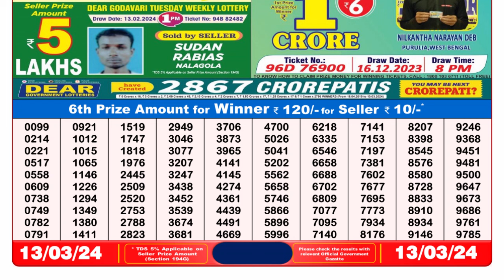🔴Dear Lottery Sambad Live 8pm today 13.03.24 Nagaland State Lottery Result